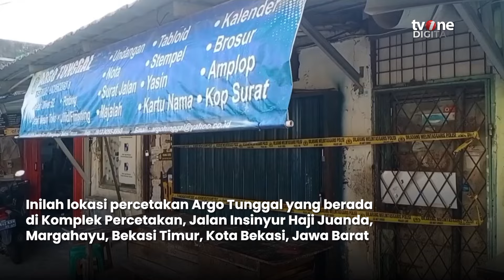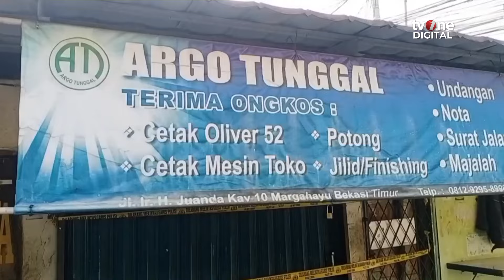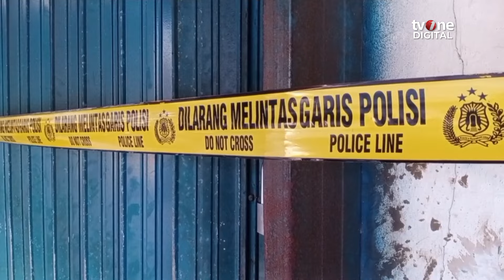Polisi Gerebek Pabrik Uang Palsu di Bekasi | OneNews Update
OneNews Update, - Polisi Gerebek Pabrik Uang Palsu di Bekasi | OneNews Update

Sebuah percetakan di Margahayu, Bekasi Timur, Kota Bekasi, digerebek tim Mabes Polri pada Jumat petang kemarin. Penggerebekan terkait adanya pencetakan uang palsu bernilai fantastis.
(AR01)(REG01)

NU01
SFY01